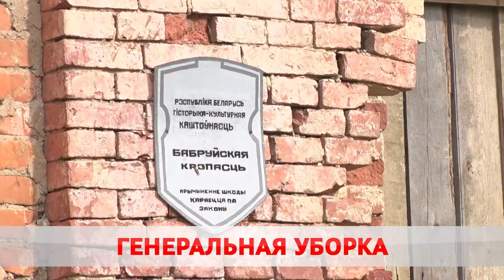MAKEUP для города.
Бескорыстный труд. Накануне вся страна наводила порядок – в республиканском субботнике приняли участие более 2 миллионов белорусов. А денег было заработано ещё больше – свыше 9 миллионов рублей. Бобруйск как всегда генеральную уборку провёл масштабно.